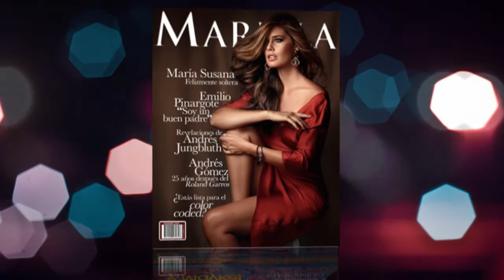Revista Mariela - Edición Julio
Revista Mariela te presenta en portada a María Susana Rivadeneira "felizmente soltera". En entrevista: Emilio Pinargote "Todo lo pueden poner en tela de duda, menos que soy un buen padre". ¿Se acerca el día de tu boda?, conoce la dieta 'Bridal' y en moda descúbre que zapatos pisarán fuerte en esta temporada. Todo eso y mucho más en Revista Mariela, más que una revista.